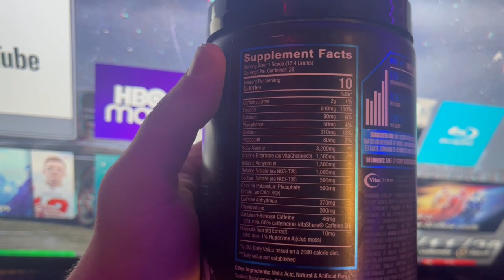Chest day at planet fitness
This is my first video back after taking 3 years off. This video takes place back in may just finally ready to upload it.